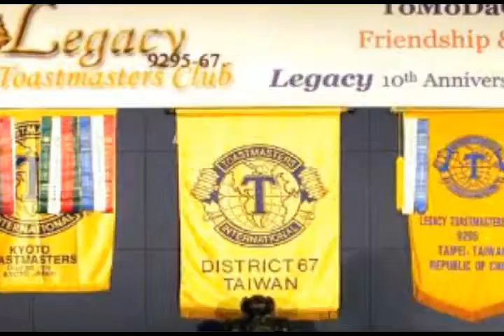Legacy Toastmasters Club: 10th Anniversary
10th Anniversary edited by Virginia Lee